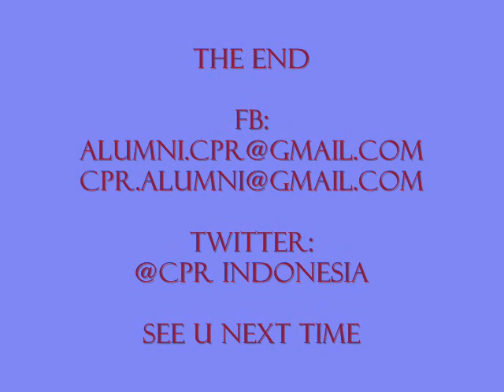Citra Pemimpin Remaja (angkatan 72)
Program pengembangan dan pembentukan karakter remaja Indonesia